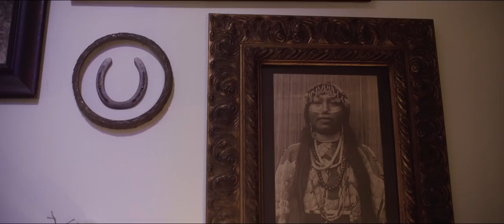Chris Robinson Brotherhood - Let It Fall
Music video by Chris Robinson Brotherhood performing Let It Fall. (C) 2019 Silver Arrow Records